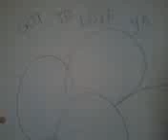Me singing Got to love ya- Alexis Jordan